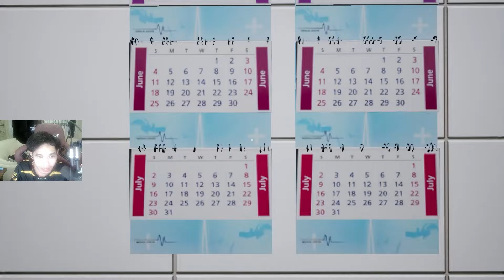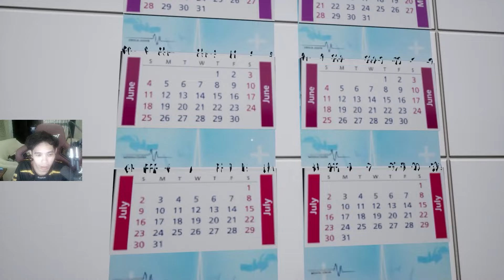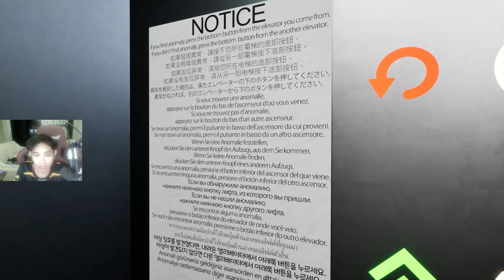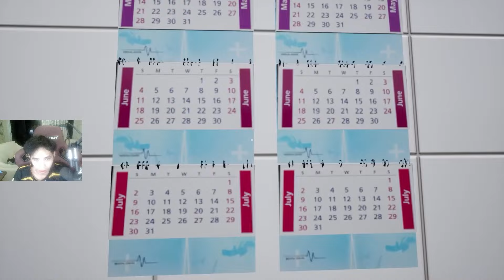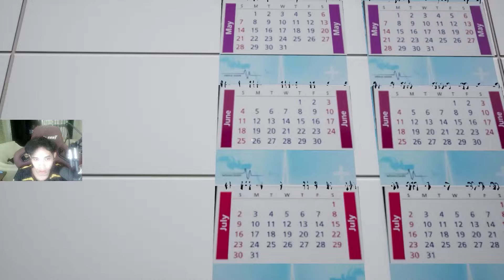โรงพยาบาลสุดหลอน จะหนีออกไปได้ยังไง? Feat. Jubjang Ch , Chamokung , Sir.Mikey - Hospital 666 #1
กลับมารวมตัวกันอีกครั้งกับชาวแก๊งค์ รอบนี้มี jubjang ch , Chamokung และ Sir.Mikey พามาป่วนโรงพยาบาล!